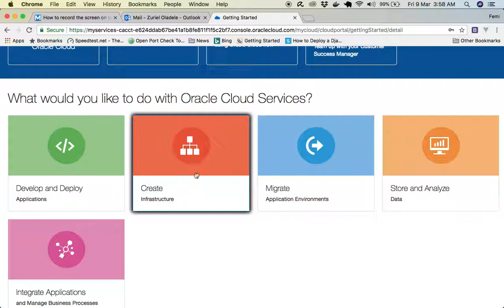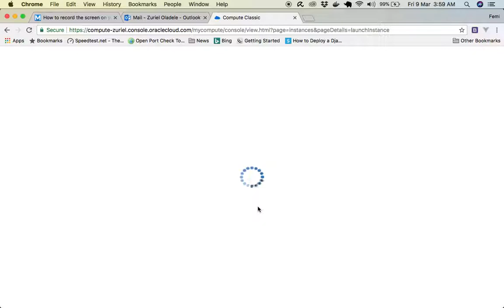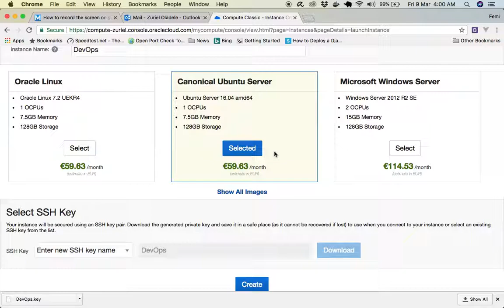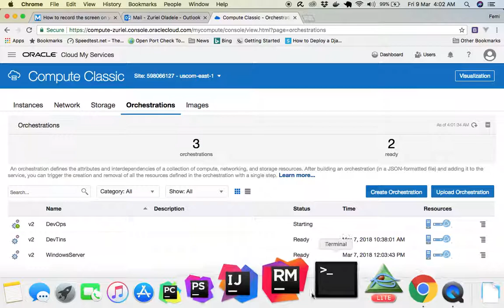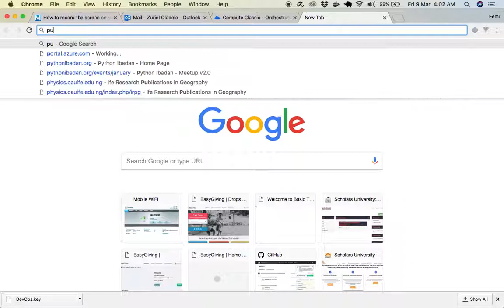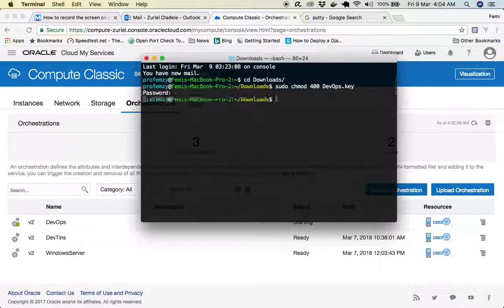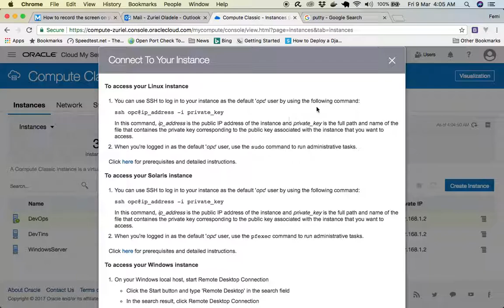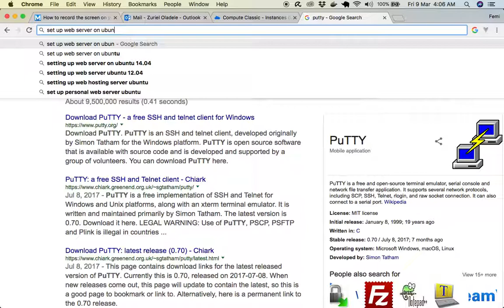Create Web Server on Oracle Cloud Part 1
Spin Up Ubuntu Linux Virtual machine instance, connect to it and install a web server on it.